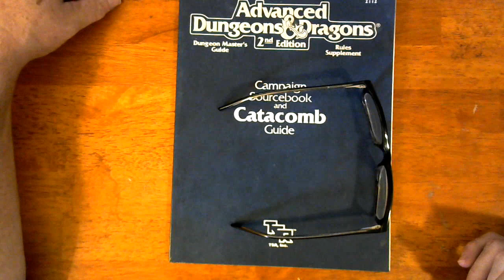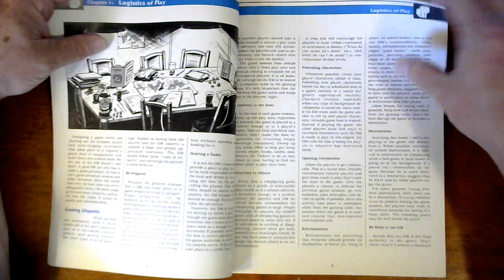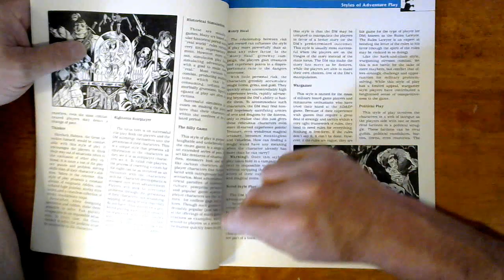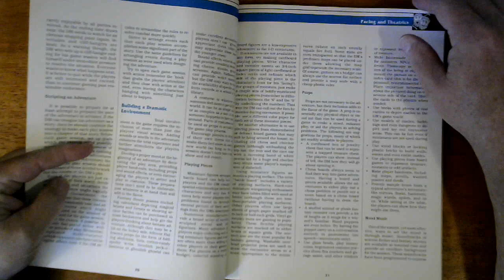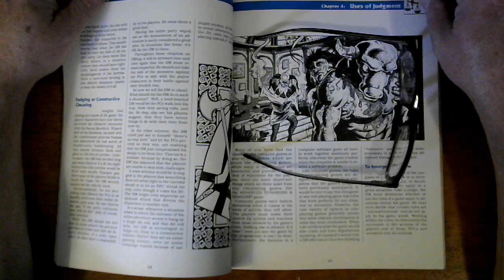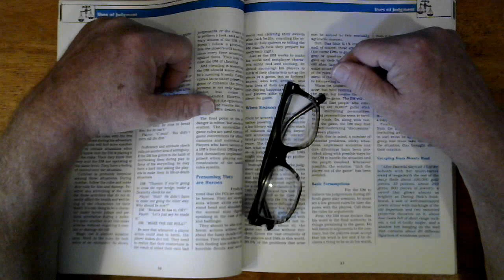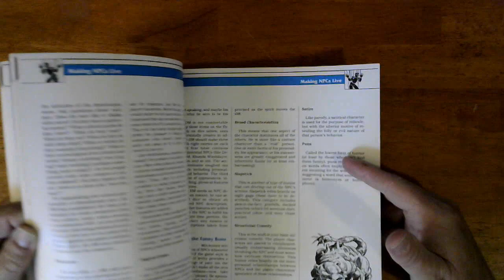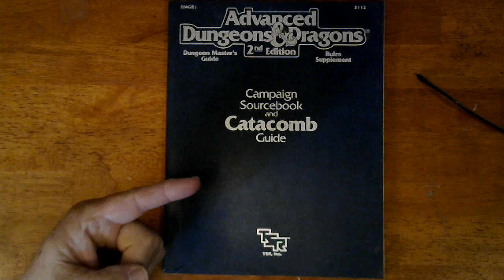Campaign Sourcebook & Catacomb Guide from 2nd Edition, AD&D.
Whether you're a novice DM getting ready to referee your first AD&D game or an old pro who's running an established campaign, there's something for you in the Campaign Sourcebook and Catacomb Guide.

We've included dozens of helpful tips to help you better organize your games, design adventures, and make your NPCs come to life. In addition, we've included a number of settings for unusual dungeons. In short, there's something for everybody in this exciting addition to the AD&D game system.

Rick's Notes: Really reads as if they were trying very hard to sell the damn thing. Just sayin', very light on Catacomb info and long on 'tips' for good play... Why, you can almost feel the frustration of the writers, even back in the depths of gaming beginnings.